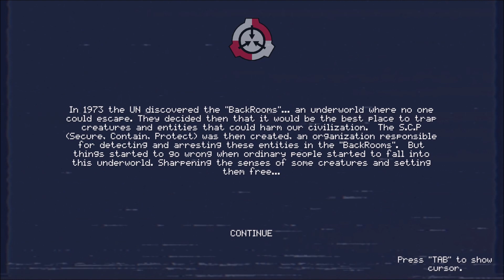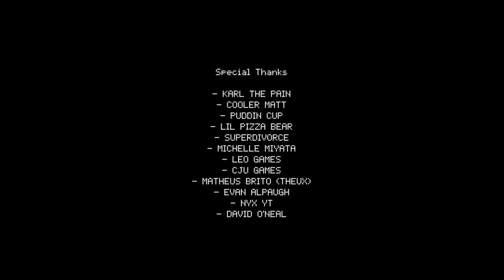THE BACKROOMS S.C.P - Complete Walkthrough & Ending - 616 GAMES - Horror Video Game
THE BACKROOMS S.C.P is a horror game developed by 616 Games.